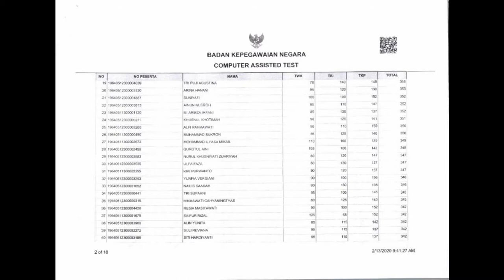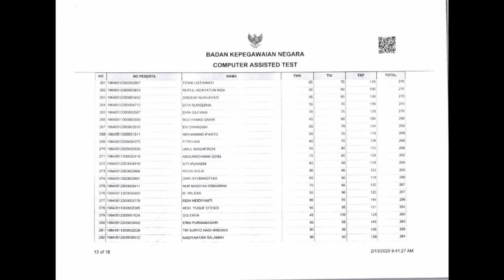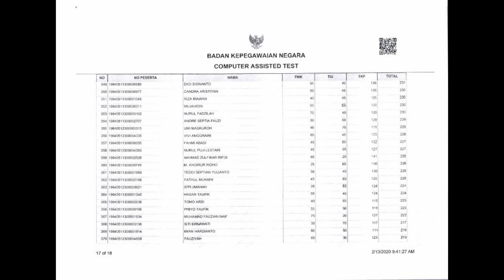Hasil tes SKD Kabupaten Pekalongan Sesi 1 kamis, 13 feb - Unnes - skor tes cpns kabupaten pekalongan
RABU, 12 FEB 2020